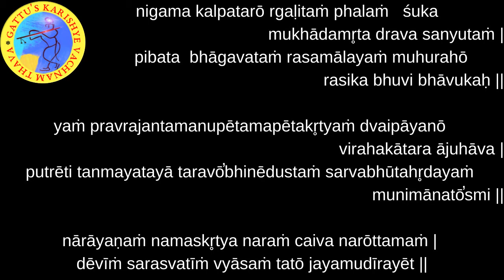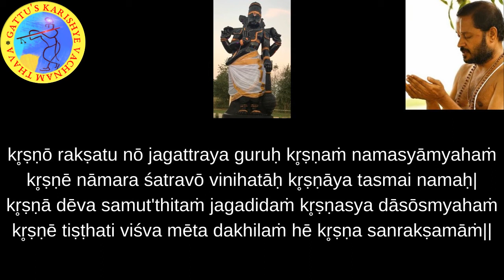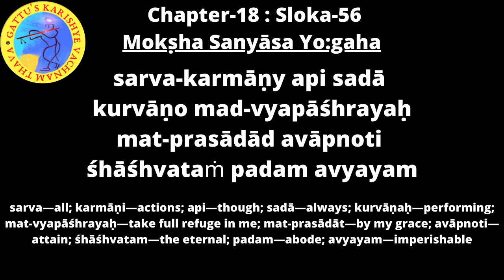700 Days Yagnam - Bhagavad Gita (Chapter-18 : Sloka-56) and Bhagavatam